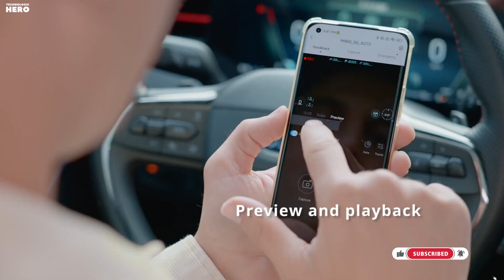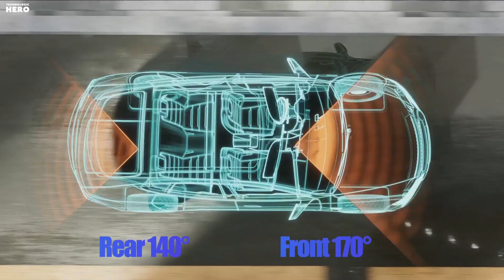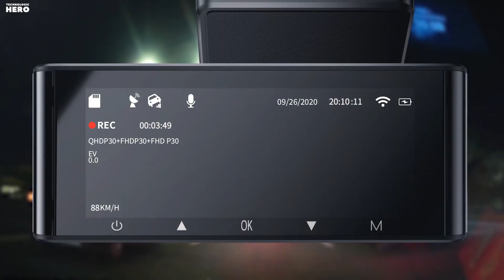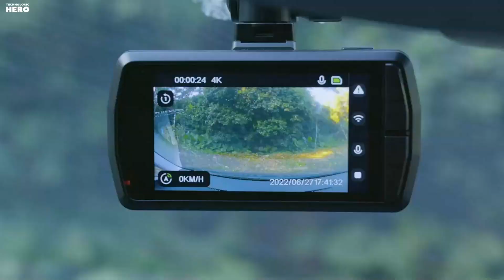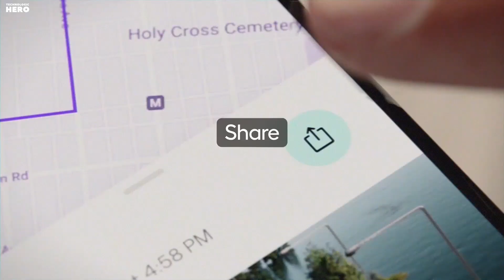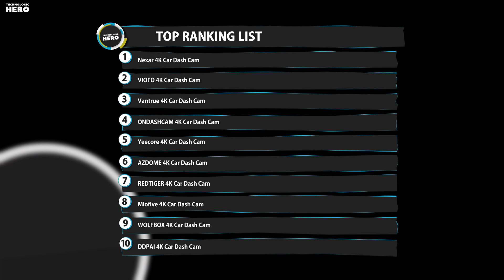Top 10: Best 4K Car Dash Cams of 2023 / Car Dashboard Camera Recorder, Night Vision, Parking Mode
00:00 DDPAI Dash Cam 4k

00:33 WOLFBOX 3 Channel Dash Cam

01:03 Miofive Car Dash Cam

01:36 REDTIGER 4K/2.5K Dash Camera

02:10 AZDOME Dash Cam 3 Channel

02:46 Yeecore Dual Dash Cam

03:29 ONDASHCAM 4K Dash Cam

04:00 Vantrue 3 Channel 4K Dash Cam

04:32 VIOFO 4K HDR Dash Cam

05:22 Nexar One 4K Connected Dash Cam